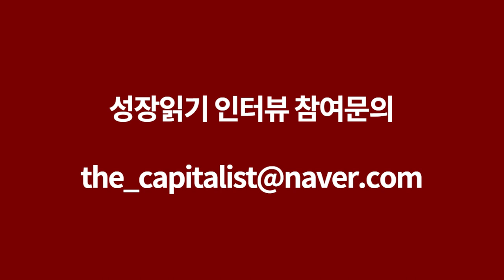정부가 의도치않게 집값하락을 막게 되는 매커니즘 feat. 미래에셋투자와연금센터 김경록 대표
고맙습니다.